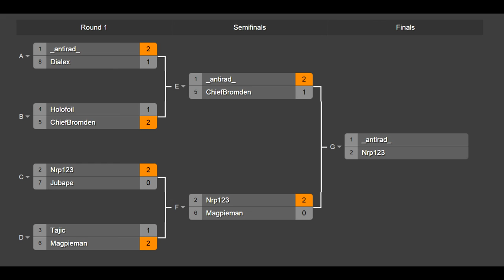Scrolls Minecon Open Finals [My Matches]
Bongosmasher made my outro!